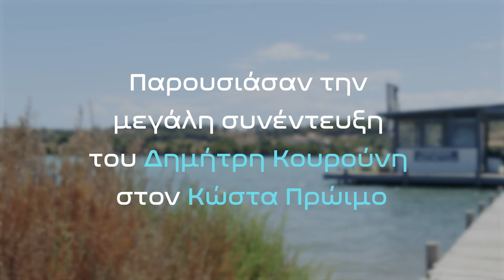Dimitris Kourounis – “The Story Of My Life”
This is an interview of The One And Only - Dimitris Kourounis.
Kourou is the most important person in competitive skiing in Greece and it was a huge honor to have him tell the story of his life in "Waterskimedia"!

A series of interviews from important people involved in waterskiing and stories is on the way!

Sorry for our foreign friend but Subtitles are not ready yet, but on the way!

"Waterskimedia"
Angeliki
Rikos